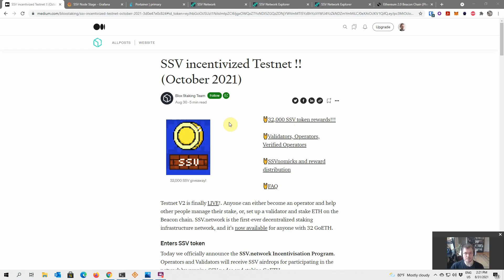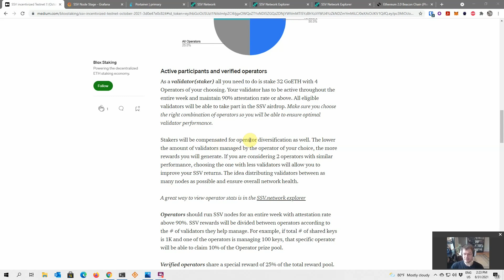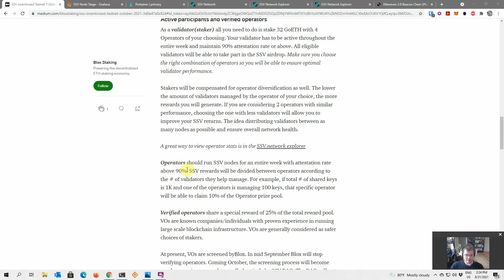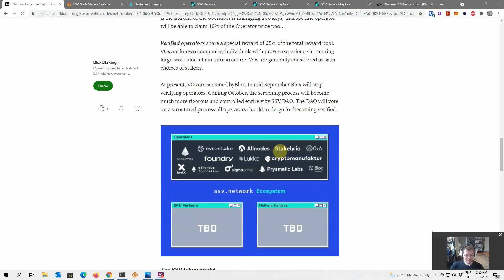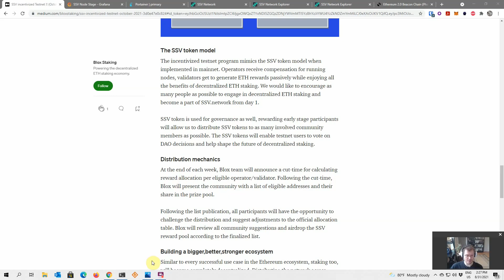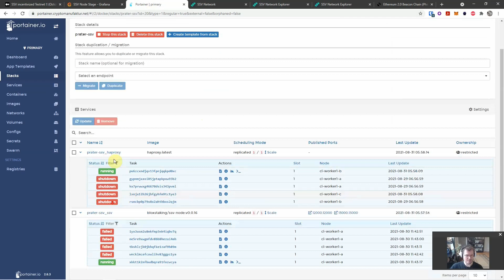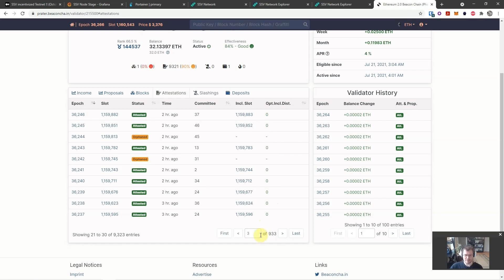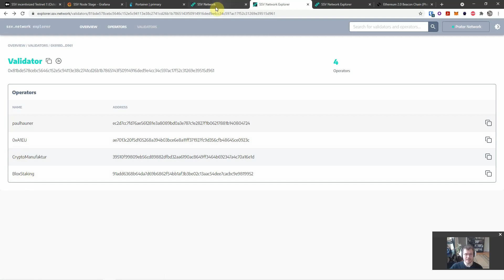SSV Token Airdrop for Prater testnet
Blox are giving away 32,000 SSV tokens from Oct 2021 on for participating in SSV staking testnet on Prater!

Plus, get a behind-the-scenes look at the infrastructure of CryptoManufaktur's SSV node.